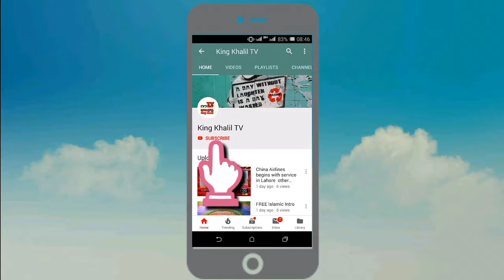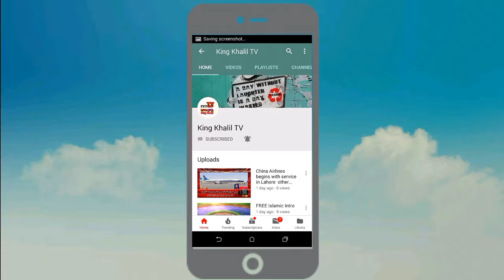Latest Kisika Dil Mat Dukhao Maulana Tariq Jameel Heart Touching Baya| By The Peaceful Side ©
More Popular Videos Are:

1:Ghussa Apko Barbad Kar Dega.

2:Hamare Buzarg Sari Rat Quran Kasey Pertey The.

3:Siri Devi Ki Mot.